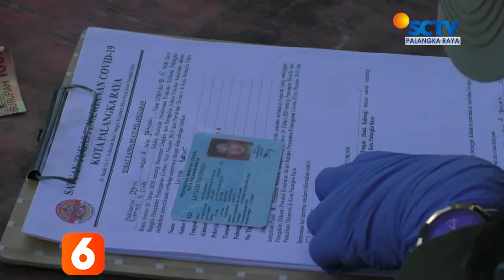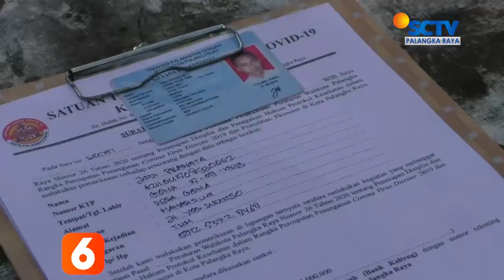PALANGKARAYA - SEORANG ASN PROTES SAAT TERJARING RAZIA MASKER